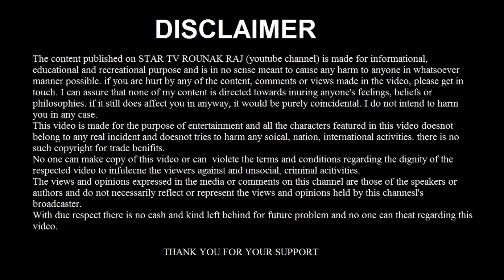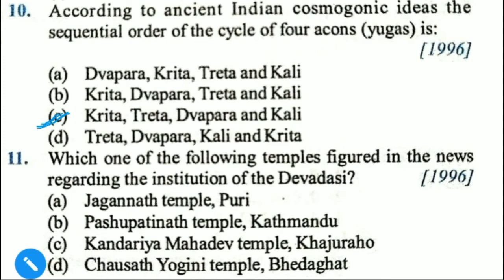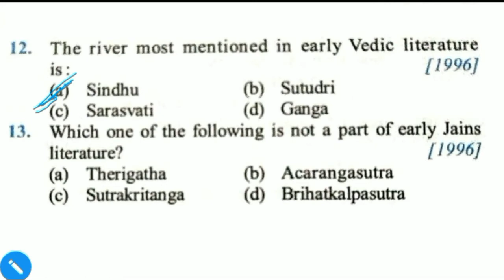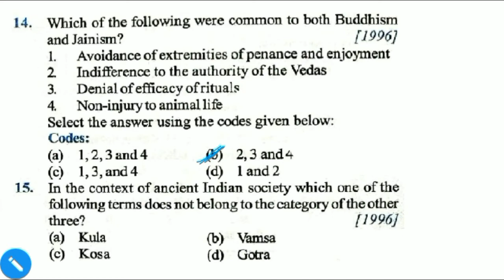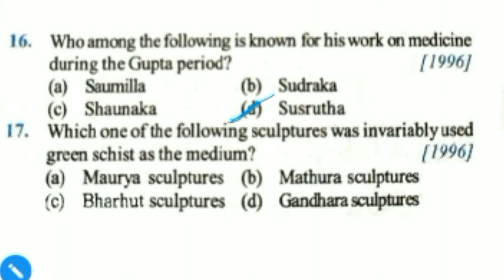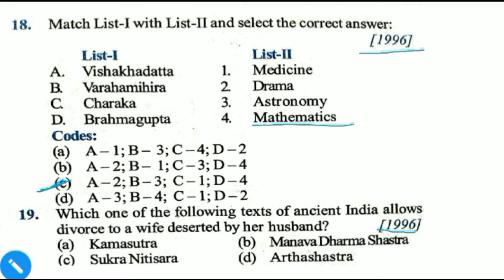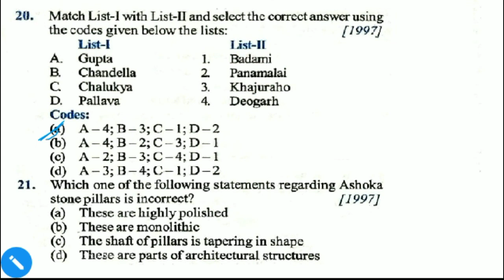UPSC PRELIMS | ANCIENT HISTORY | DAILY 10 QUESTIONS | DAY-2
UPSC Prelims preparation

Video is important for those who are preparing for upsc prelims and this is introduction video for the series of 12 videos and each video contains 10 video. so that means total 120 questions and answer

UPSC PRELIMS | ANCIENT HISTORY | DAILY 10 QUESTIONS | DAY-1